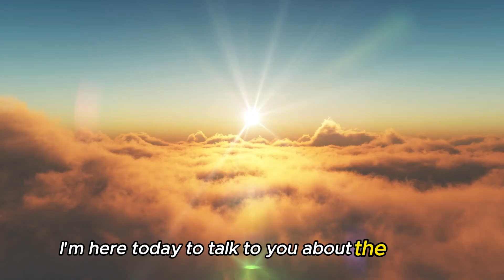THE DIVINE PRAYER REVIEWS 2024: WHAT YOU’RE NOT BEING TOLD (⛔BEALERT⛔) The divine prayer review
If you're seeking an in-depth The Divine Prayer review, you're in the right place. This video
breaks down everything you need to know about The Divine Prayer program, including its
core principles and how it aims to help you achieve abundance through manifestation.
Whether you're new to The Divine Prayer or have heard about its popularity in 2024, we
cover all the key aspects to help you understand what The Divine Prayer is and how it can
benefit your life.

With numerous Divine Prayer reviews circulating online, it's essential to get accurate
information before making a purchase. This video not only explores the program's
effectiveness but also highlights the importance of buying from The Divine Prayer official
website to avoid counterfeit products. We'll also discuss the unique features of the Divine
Prayer one-minute prayer and how it fits into the broader manifestation practices promoted
by the program.

Finally, we address common questions such as where to buy The Divine Prayer and what
sets this program apart from other manifestation tools. If you're considering investing in The
Divine Prayer or simply want to learn more, this comprehensive review provides valuable
could potentially transform your life.

00:01 The divine prayer review
00:17 Where to buy The divine prayer
00:48 What is The divine prayer
01:14 The divine prayer Benefits

ABAIXO AS TAGS DO VÍDEO
the divine prayer review,the divine prayer reviews,the divine prayer,the divine prayer
program,divine prayer review,divine prayer reviews,the divine prayer manifestation,the divine
prayer one minute prayer,the divine prayer reviews 2024,the divine prayer buy,what is the
divine prayer,the divine player reviews,the divine prayer official website,divine prayer,the
divine prayer where to buy,the divine prayer what is it,the dinine player review